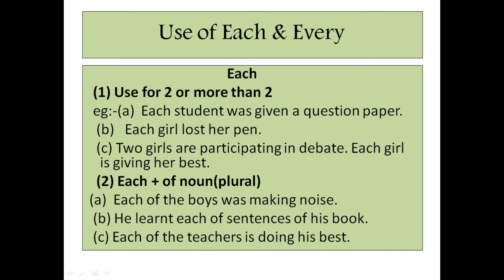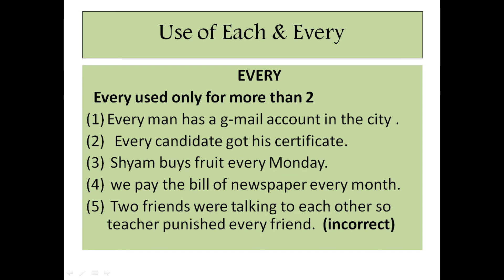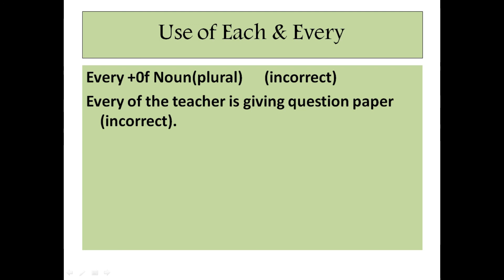use of each & every